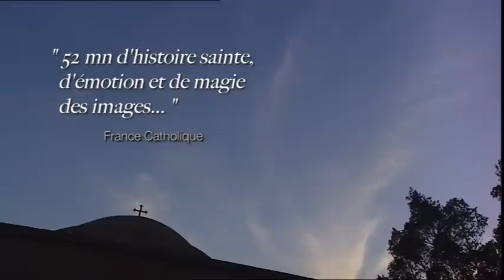LA LUMIERE DU DESERT / THE LIGHT OF THE DESERT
Extrait d'un documentaire de 52 mn consacré à la renaissance de l'un des plus vieux monastères du monde situé dans le désert du Waddi Natroum en Egypte. L'histoire extraordinaire de ce lieu fondé en 360 et qui n'a jamais connu d'interruption de la vie monastique...

The Monastery of Saint Macarius in Egypts ancient Scetes desert is one of the oldest monasteries in the world. When it was founded in 360 by Saint Macarius of Egypt, over four thousand monks of varying backgrounds flocked to the site to learn from the holy mans spiritual tutelage...
In 1969, at the request of the Coptic Orthodox Pope Cyril VI, Father Matta El Meskeen and ten other hermit monks who had lived in the desert for several years gave new life to this high place of monasticism, which has been in uninterrupted service since the day it was founded. When he arrived, the community housed no more than half a dozen elderly monks.
Since then, the monastery has been largely restored and rebuilt and has undergone relentless development. Its influence has extended across Egypt, even beyond national borders. Today, the community has a population of 110 monks. Hermit life has started up again in the desert, crop and animal farms have sprouted up in the region, orchards have been planted. The desert has come back into bloom...